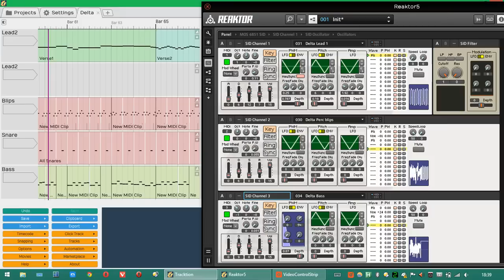C64 Delta music in my Reaktor SID emulation (complete)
Rob Hubbard's title music from the Commodore 64 game Delta, converted to MIDI data and playing via my SID emulation in Reaktor.
All documented features of the C64 SID chip are supported as are table-based programs allowing a very authentic sound. Not demonstrated in this track is the filter, which emulates the saturation and clipping in the real chip giving a nice warm distortion when overdriven by routing multiple channels through it.